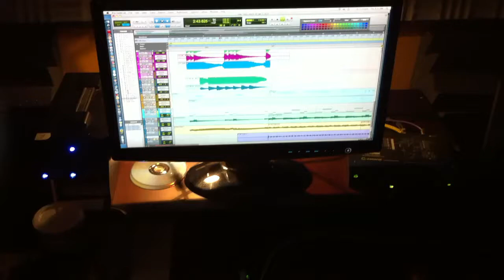Recording for the 2011 OES cd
Matt laying down some synth for the new Oes record. 70's Yamaha SK20 through a Boss Slicer pedal MIDI synced to Pro Tools.